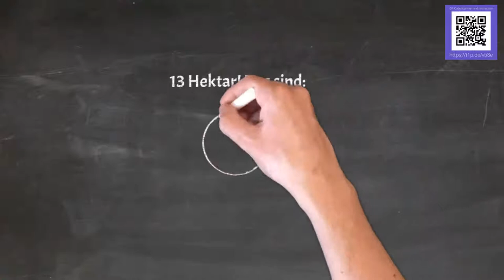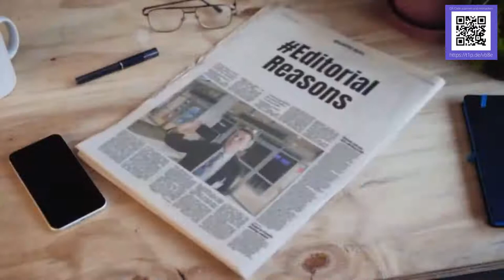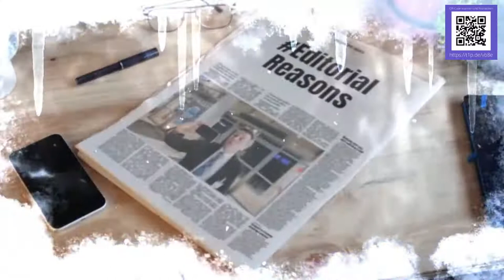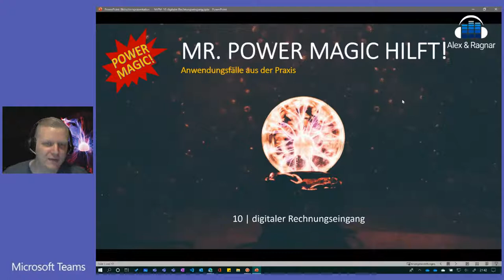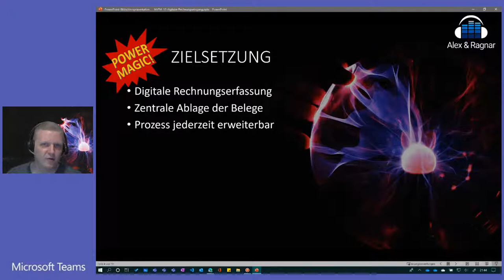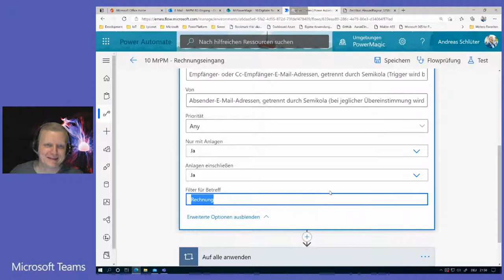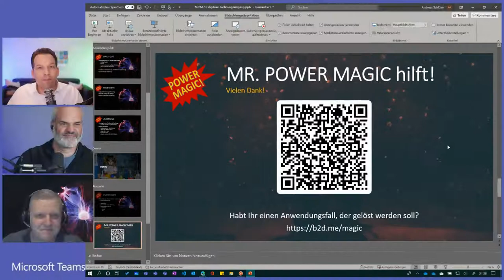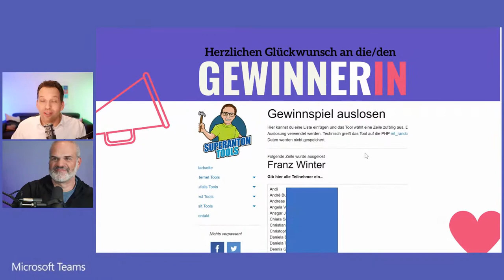Alex & Ragnar #32: Video Content Legende Christian Spanik und Mr Power Magic Andreas Schlüter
⚡ Alex & Ragnar #32: Medienexperte Christian Spanik und Mr Power Magic Andreas Schlüter + Mega-Gewinnspiel! ⚡

▶ Top Gäste und ein Top Gewinnspiel (im Wert von 1400 Euro!) erwarten uns in Folge #32 von Alex & Ragnar! 💪

Wir sprechen wieder über Microsoft Teams, das perfekte Home Office Video Setup mit Tipps vom "digisaurier" und natürlich arbeiten wir wieder an einem Best Practice Fall mit Mr. Power Magic Andreas Schlüter.

📌 Zu gewinnen gibt es dieses Mal eine Bose Konferenzsystem, die Videobar VB1 im Wert von 1.400 Euro 😱🎉

Seid dabei: Nächsten Donnerstag, 1. April - kein Scherz 😋 - um 21 Uhr!